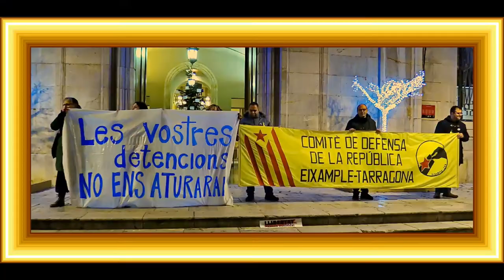Laia Estrada.TARRAGONA ENS HEM CONCENTRAT PLAÇA LA FONT SOLIDARITAT REGIDORES REUSENQUES DETINGUDES.